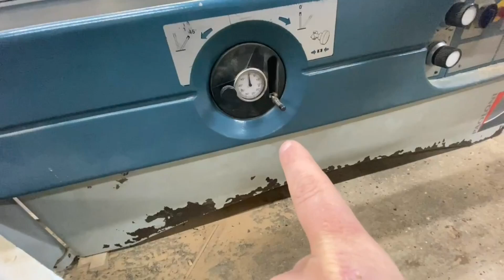Bits and bobs in the workshop and a big modification to the panel saw #22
Lots of finishing touches in this weeks video and a big dust modification to the panel saw.